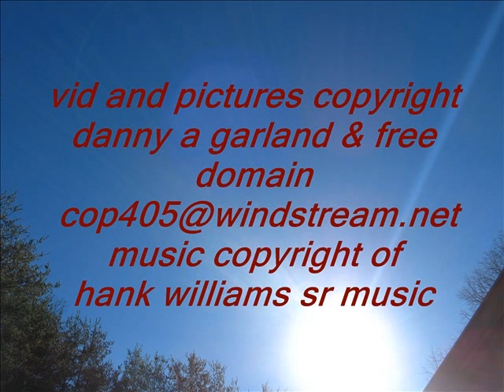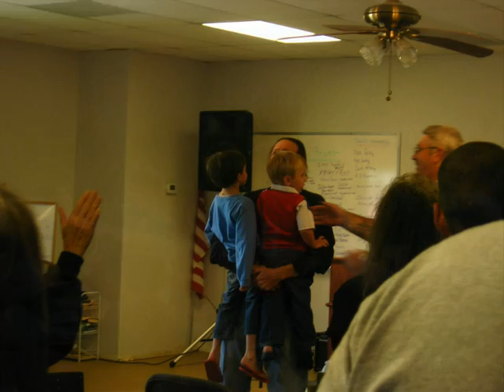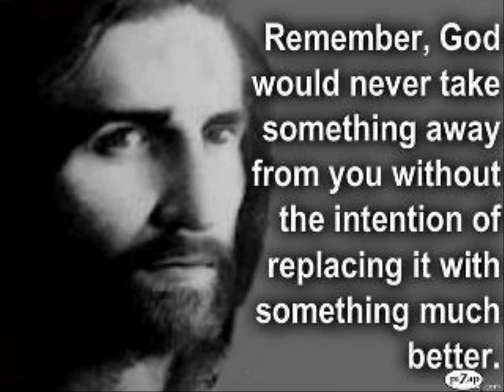Easter Sunday at our Church